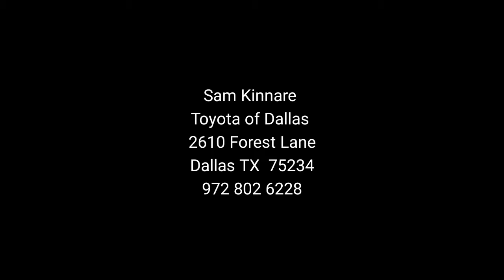Samkinnare Toyota camry #2018 LE